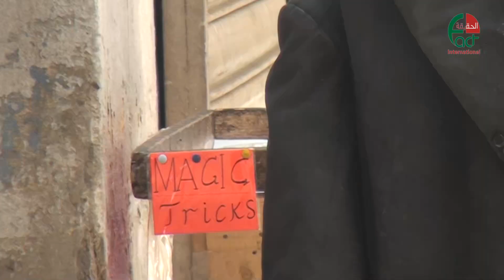تقرير الثاني لانتهاكات حرمة رمضان 18 6 2016